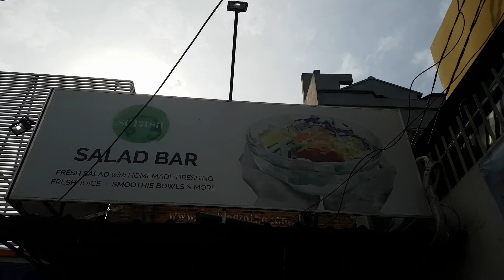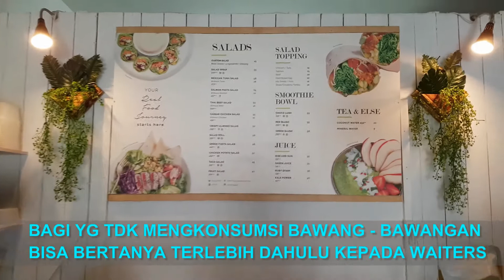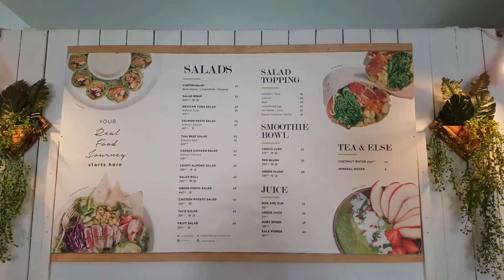HUNTING RESTORAN VEGETARIAN - DI BEKASI #04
Hi Viewers.

Kali ini saya mengunjungi Serasa Salad Bar di Bekasi, yaitu sebuah restoran yg menyediakan aneka jenis salad. Tidak hanya salad dalam bentuk sayuran saja, tetapi bisa diwrap dengan semacam kulit kebab, atau bisa dicampur dengan pasta. Tentunya makan salad menjadi lebih unik.

Serasa Salad Bar bukanlah merupakan restoran khusus vegetarian / vegan, tetapi ada menyediakan menu vegetarian / vegan. Bagi yg tidak mengkonsumsi telur / bawang, tinggal request ke waitersnya saja ya.

Minumannya pun sangat menyehatkan dan menyegarkan, seperti air kelapa, kale power dll nya.

Kiranya hanya restoran itu saja yg saya singgahi / datangi di video kali ini. Nantikan review rumah makan vegetarian lainnya di Bekasi.

SERASA SALAD BAR
Taman Raya Galaxy Blok B No 301 A
BEKASI